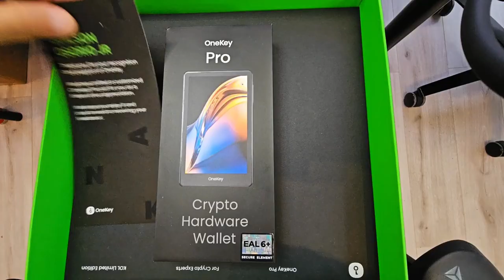EXCLUSIVE!!! OneKey Pro Unboxing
Recebi uma surpresa da @protegecoin  e da @onekeyhq !!

É uma super OneKey Pro toda personalizada!

Fiz um unboxing bacana lá no canal. Se quiser saber mais, é só perguntar!